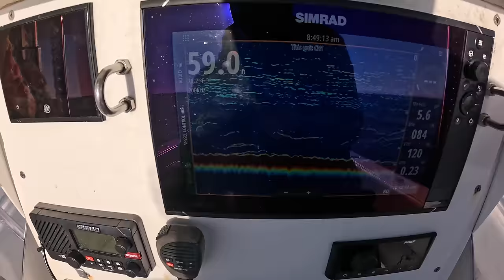Grouper Season Closer | 3rd Times The Charm | Chimichurri Grouper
Key West Waterman Merch - Charter Recommendations & More